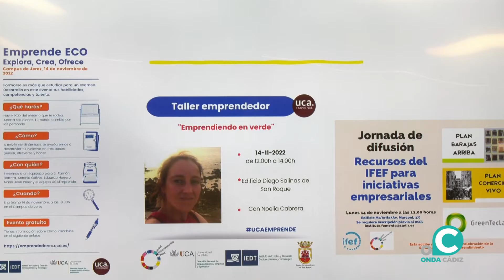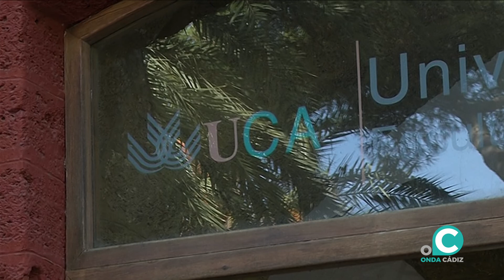VTR UCA EMPRENDIMIENTO